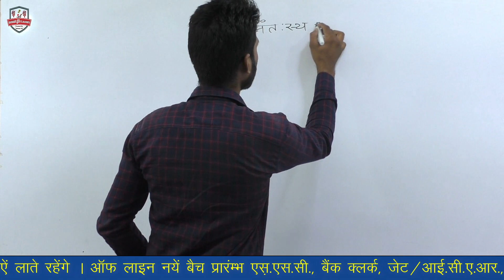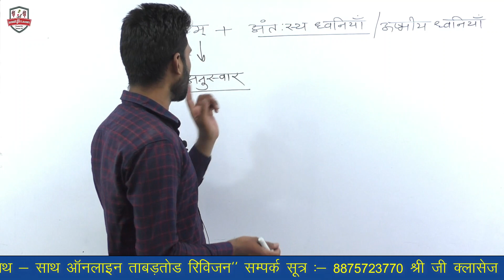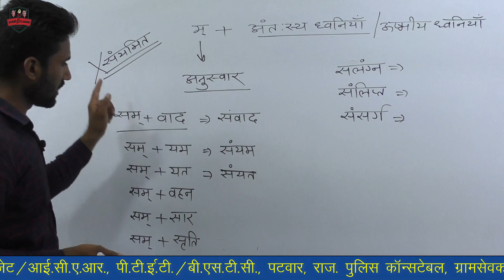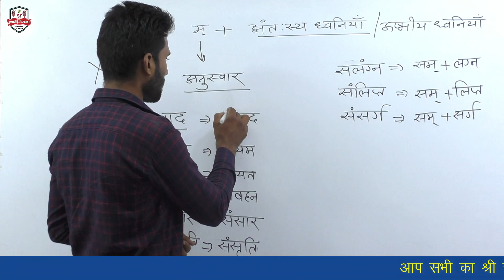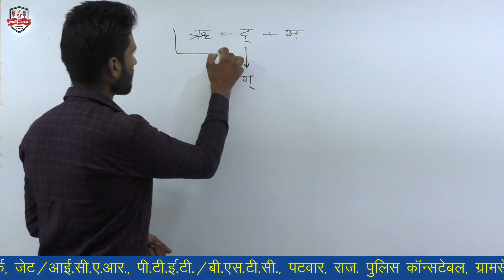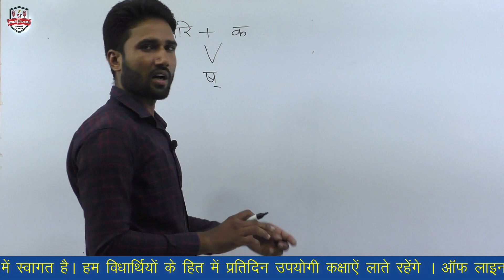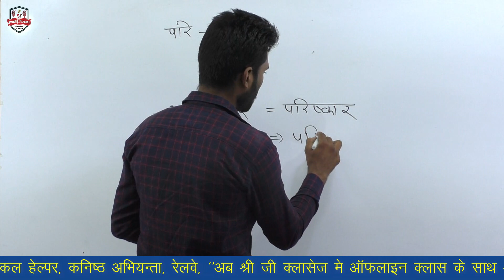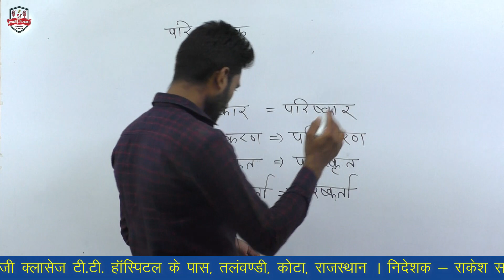संधि (भाग - 7) - J.P. Sir - LDC, SSC, पटवार, ग्रामसेवक, Raj. SI - SHREE JI CLASSES,KOTA